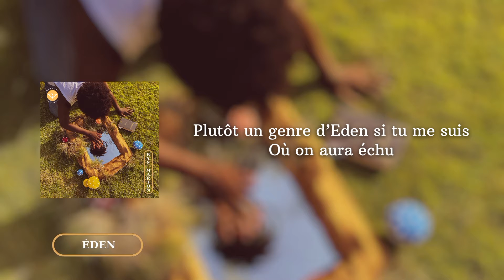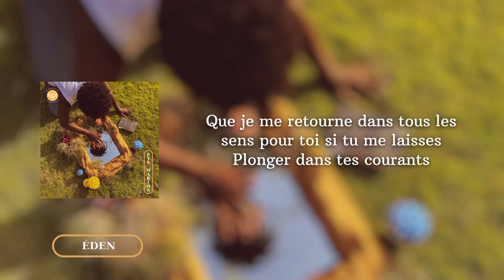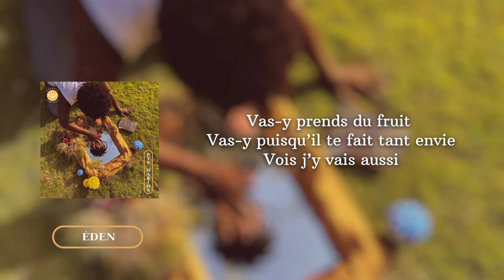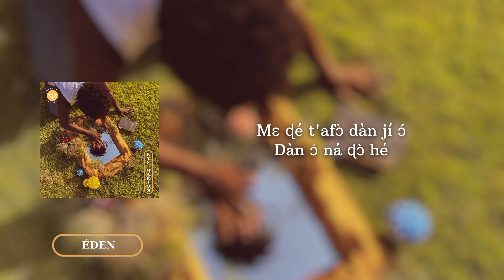RYS MARION - ÉDEN (The Temptor Official Lyrics Video)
Rys - ÉDEN (The Temptor Official Lyrics Video)
EP "GENESIS" Out Now:

PAROLES/LYRICS

Dis-moi tes désirs que je règle mon débit
Vois-tu moi je donne c’est bien plus facile
Dis-moi qu’es-tu donc
Vois-tu moi je suis le flux
Le goutte-à-goutte m’est quasi inconnu
Comprends que je me questionne sur ton mystère
Ce serait idiot qu’on aille à vau-l’eau
Si je ne coule que dans un sens quand toi tu affectionne le contre-courant.

Je ne te promets pas le paradis
Du moins pas celui perdu
Plutôt un genre d’Eden si tu me suis
Où on aura échu
Toi tu serais mon ange le jour la nuit
Pour me garder de jamais jamais jamais m’égarer
Moi je serais ton ange celui que tu pries
On en sera moins déchus

Dis-moi ta détresse que je sois l’os de tes os
La chair de ta chair, ton unique héros
Comprends que je me dévoue pour ton mystère
Rien ne serait trop puisque tu vaux
Que je me retourne dans tous les sens pour toi si tu me laisses
Plonger dans tes courants

Vas-y prends du fruit
Vas-y puisqu’il te fait tant envie
Vois j’y vais aussi
La chute est bien plus belle, bien plus belle quand on est deux
Laissons nos yeux s’ouvrir
La chute est bien plus belle, bien plus belle si on est dieux (2x)

Mɛ ɖé t'afɔ̀ dàn jí ɔ́
Dàn ɔ́ ná ɖɔ̀ hé!
Dàn ɔ́ ná ɖɔ̀ hé hé!

N'á t'afɔ̀ jǐ cé ɔ́
Nǎ ɖɔ̀ hé!